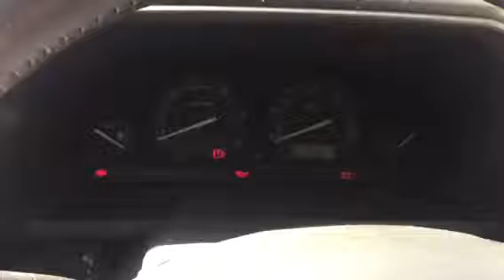74922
L.Rover Freelander